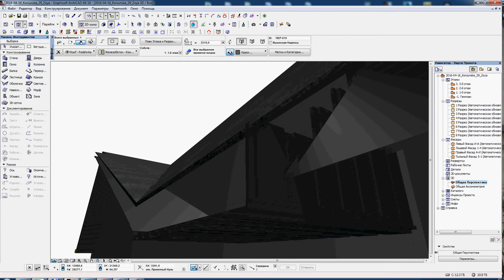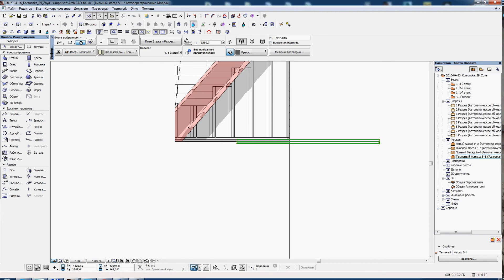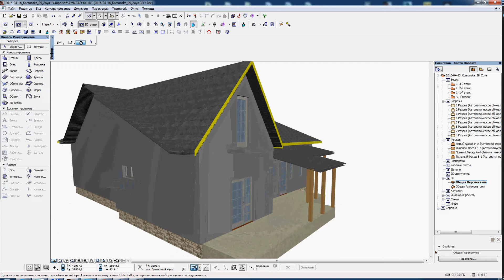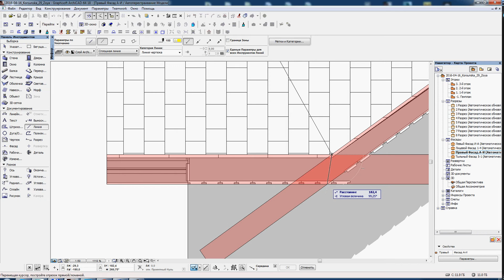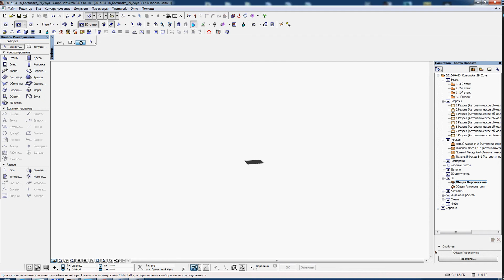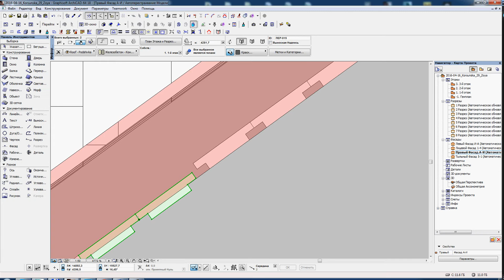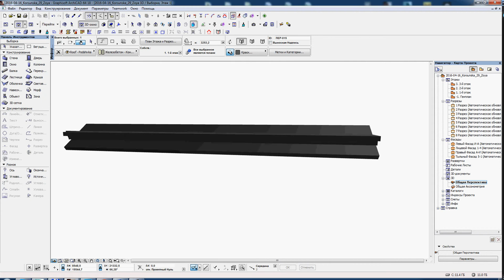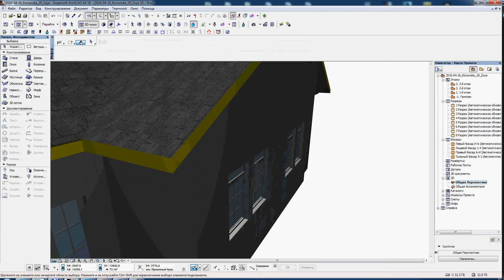Ветровая доска часть 3